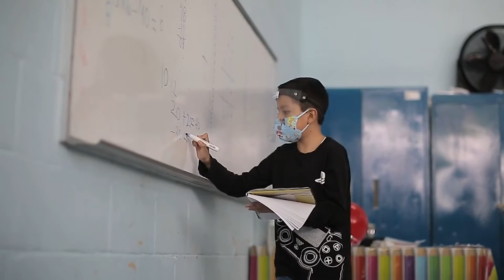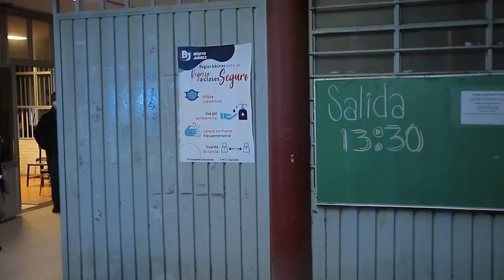Importancia del regreso a clase presenciales anteponiendo las medidas sanitas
El especialista en psiquiatría el doctor Luis Mendoza Bolio, comento de la importancia del regreso a clase presenciales anteponiendo las medidas sanitas y con ello mejorar la salud mental de los infantes.